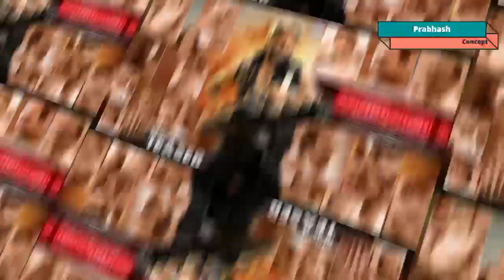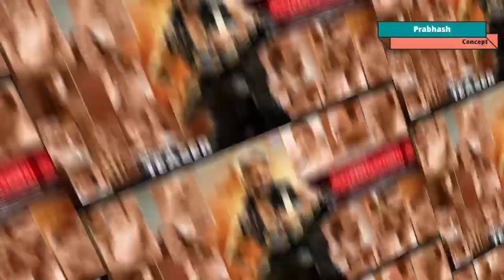खेसारी लाल के संघर्ष 2 फिल्म के टीजर को लेकर बोले रवि किशन, निरहुआ, मनोज तिवारी और कपिल शर्मा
Kapil Sharma, Nirahua, Manoj Tiwari and Ravikishan talk about Khesari Lal Yadav starar Sangharsh 2 movie teaser.